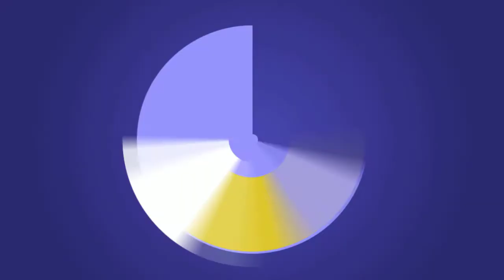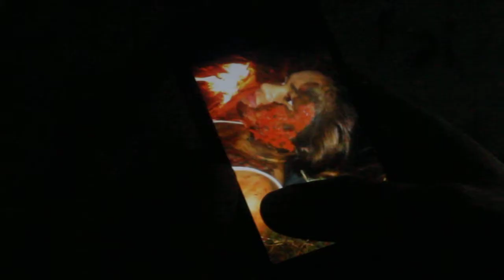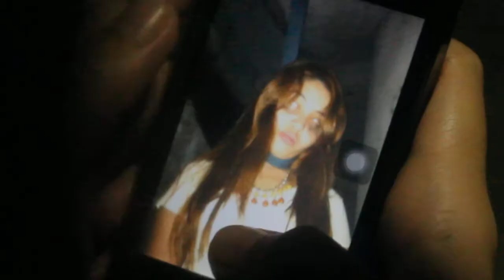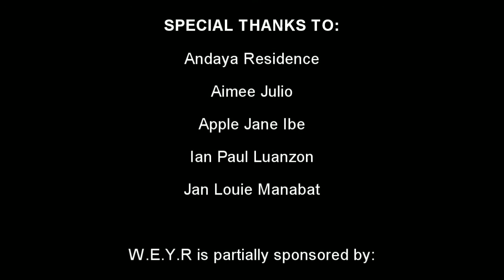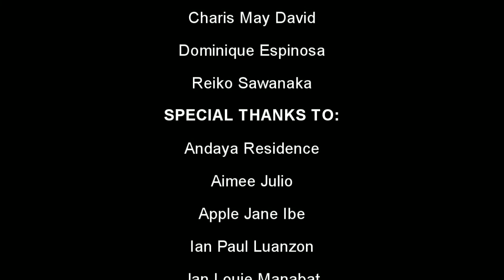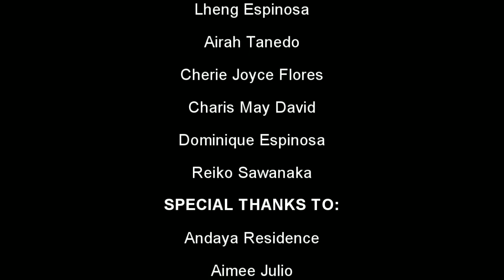GIRLS' NIGHT OUT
School is out, and there's no stopping these girls from having the night they will never forget.

As the song says, party girls don't get hurt...

Zedd ft. Jon Bellion - Beautiful Now (Party Scene)
Chase Holfelder - Every Breath You Take (End Credits)

COPYRIGHTS BELONG TO ALL THE OWNERS OF THE THIRD PARTY MEDIA USED IN THIS FILM! We own nothing but our footage and story. ^_^